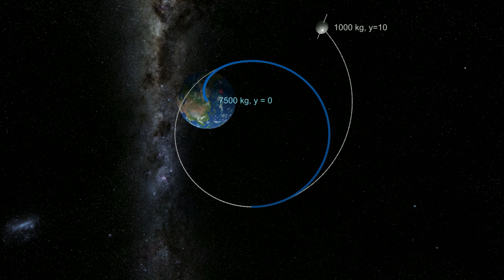Massamiddelpunt en Balans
'n Vinnige kykie na massamiddelpunte en balans. Ons plaas voorwerpe van verskillende volumes en digthede op 'n wipplank om te sien hoe die stutpunt wat alles gebalanseerd hou beïnvloed word.

Mens hoor gereeld hoe belangrik ‘n gesonde balans in jou lewe is, so vandag speel ons bietjie wipplank om te sien hoe werk massamiddelpunte en balansering. Ons begin met ‘n sterk plank wat op ‘n stutpunt gebalanseer is. Die plank is nie vas aan die stutpunt nie, so hy kan rondskuif. Die bruin vertikale lyn dui die massamiddelpunt van die wipplank aan, en die 10 die massa van die wipplank – kom ons sê 10kg. Dink daaraan as die punt waaronder jy die voorwerp moet stut om hom gebalanseerd te hou, sodat hy nie eenkant of anderkant to kantel nie. As die digtheid van die voorwerp oral eenvormig is, is die massamiddelpunt basies die middelpunt van die volume van die voorwerp. Indien die voorwerp se digtheid nie eenvormig is nie, sal die massamiddelpunt ‘n geweegde gemiddelde punt van die volume wees, geweeg met die digtheid op elke punt. Dit stem ooreen met die vorige videos waar ons na die aantrekkingskrag tussen byvoorbeeld die maan en die aarde gekyk het – die massamiddelpunt word sterker na meer digter en swaarder dele van die voorwerp of stelsel van voorwerpe getrek.
As ons die wipplank slegs ‘n bietjie kant toe skuif, sal hy nie kantel terwyl daar nog ‘n deel van die stutpaal aan beide kante van die massamiddelpunt raak nie, want die aarde se aantrekkingskrag op die wipplank word steeds deur die stutpaal gebalanseer. Sodra die wipplank egter te veel geskuif word, is daar nie ‘n stut onder die massamiddelpunt nie, en begin die voorwerp roteer om die stutpunt. As die stutpunt naby die massamiddelpunt is, is die rotasie stadig, omdat slegs ‘n klein deel van die aarde se aantrekkingskrag op die wipplank nie deur die stutpunt gebalanseer word nie. Wanneer die stutpunt verder van die massamiddelpunt af is, raak die rotasie vinniger. Kom ons stel ons stutpaal om altyd onder die massamiddelpunt van die stelsel in te skuif en so die balans te handhaaf.
Indien ons nou ander voorwerpe op die wipplank plaas, vorm hulle deel van die stelsel, en word die totale massa en die massamiddelpunt beïnvloed. Die rooi vertikale lyn dui die massamiddelpunt van slegs die aarbolle aan, terwyl die groen vertikale lyn die hele stelsel se massamiddelpunt aandui. As ons dieselfde voorwerp simmetries rondom die massamiddelpunt plaas, balanseer hul mekaar uit, en bly die massamiddelpunt op dieselfde lyn, alhoewel dit nou bietjie boontoe skuif, omdat daar nou meer massa hoër op is. Soos wat hierdie voorwerpe in die stelsel rondbeweeg, pas die massamiddelpunt aan. As ons ‘n voorwerp se massa vermeerder deur die volume meer te maak, trek die massamiddelpunt nader aan die voorwerp, omdat dit nou ‘n goter rol speel in die geweegde gemiddelde posisie van die stelsel. Let op dat die wipplank self nog die grootste rol speel, aangesien sy massa die grootste persentasie van die stelsel se massa uitmaak. Die stelsel se massamiddelpunt beweeg dus nie ver weg van die wipplank alleen se massamiddelpunt nie.
‘n Ander manier vir ‘n voorwerp om swaarder te wees is as die voorwerp digter is, eerder as groter. ‘n Digter voorwerp is swaarder per ekwivalente volume as ‘n minder digte voorwerp. ‘n Digter voorwerp speel dus ook ‘n groter rol in die bepaling van die geweegde gemiddelde posisie van die stelsel. Let ook op hoe die massa van die wipplank self ‘n al kleiner rol speel soos wat meer massa tot die stelsel toegevoeg word, aangesien dit ‘n al kleiner persentasie van die totale massa opmaak.
Indien enige voorwerp in die stelsel se posisie of massa verander pas die massamiddelpunt daarvolgens aan, maar solank die stutpaal onder die massamiddelpunt bly, en die hoeksnelheid van die effense heen en weer rotasie nie te groot word nie, bly die hele stelsel gebalanseerd. En as die stelsel heelwat meer voorwerpe bevat, is daar net heelwat meer voorwerpe om in die geweegde gemiddelde posisie se berekening in te sluit, maar die idee bly dieselfde.
Dit werk baie dieselfde in ‘n mens se lewe ook – daar is ‘n verskeidenheid faktore met verskillende mates van belangrikheid en impak op jou lewe.